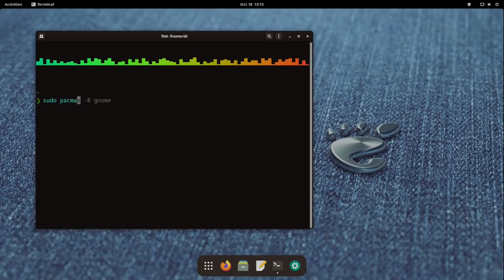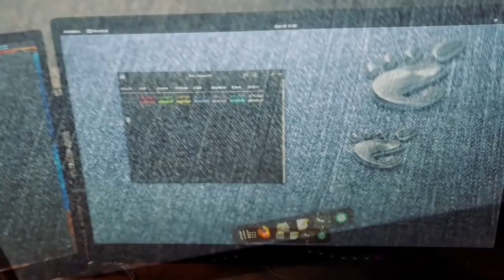A Terror So Terrifying, You'll Swear It's Just A Myth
This Halloween comes a film so terrifying that you will swear it's just an urban legend.  You think nothing bad can ever happen to you.  After all, you run Linux!  But what did you install on that Linux machine?  And what does it want from you?

💰 Bitcoin: 1Mp6ebz5bNcjNFW7XWHVht36SkiLoxPKoX
🐶 Dogecoin: D5fpRD1JRoBFPDXSBocRTp8W9uKzfwLFAu
📕 LBC: bMfA2c3zmcLxPCpyPcrykLvMhZ7A5mQuhJ